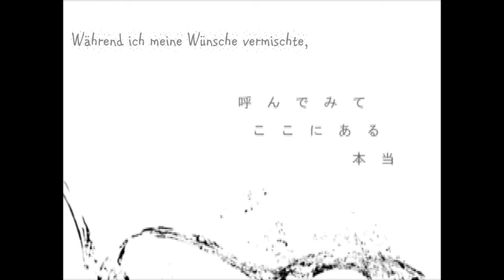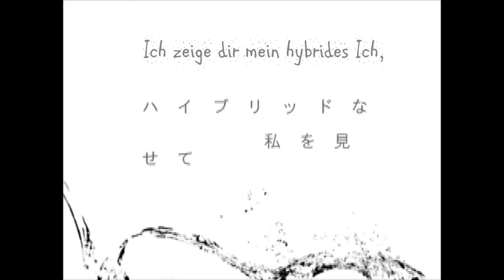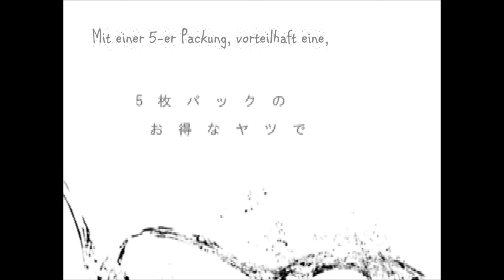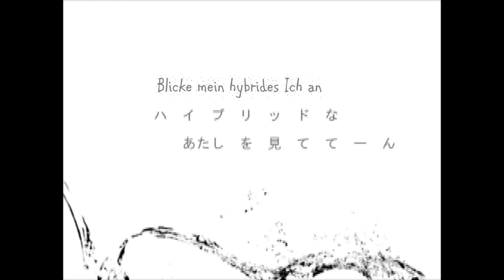[GER SUB] HYBRID【niki feat. Lily】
~"Schlucke diese 'Medizin' nach einer Mahlzeit"~

~Hoffe es gefällt euch, Requests sind immer erlaubt / erwünscht :3 ♥

Voice: Lily
Movie: niki
German: AnimeLyricsGerman/Mine.exe (me)